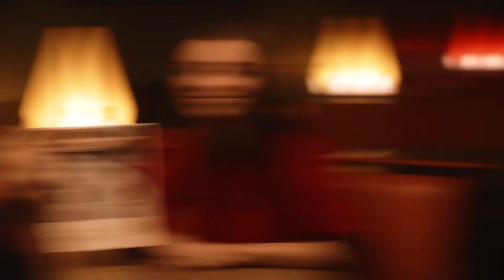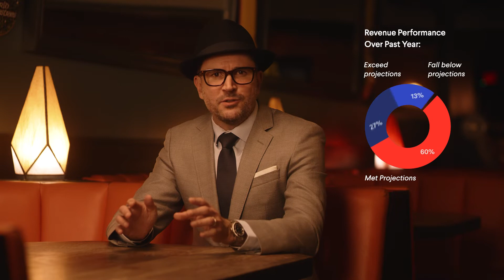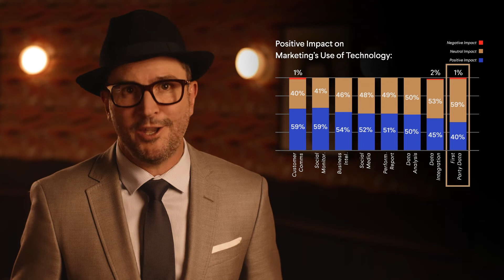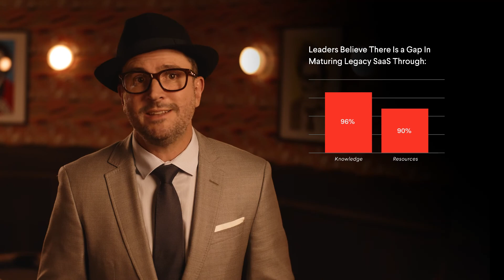Wunderkind Presents: The CMO State of the Union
In this video, we explore why marketers must embrace a new era of marketing by rethinking how they approach their marketing mix and questioning legacy SaaS products that are holding them back. As marketing conditions continue to change, CMOs must find new ways to drive sustained growth.
 What worked yesterday, won’t work today. But CMO’s are ready
for the challenge.

Wunderkind is a performance marketing channel that delivers one-to-one messages across email and text at an unmatched scale.